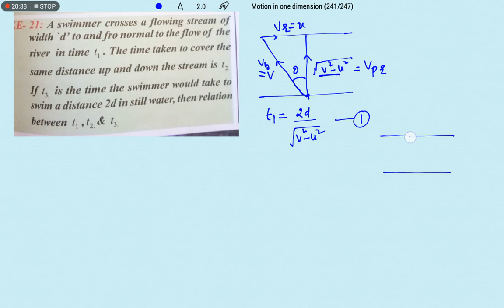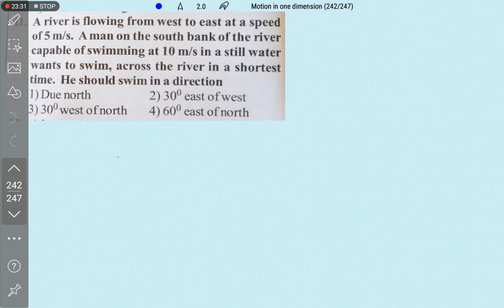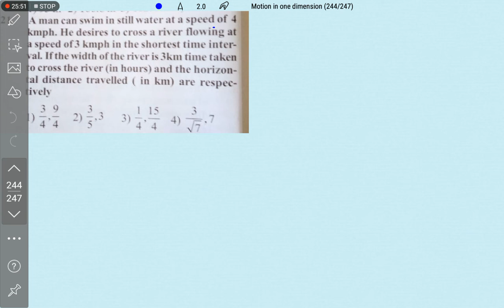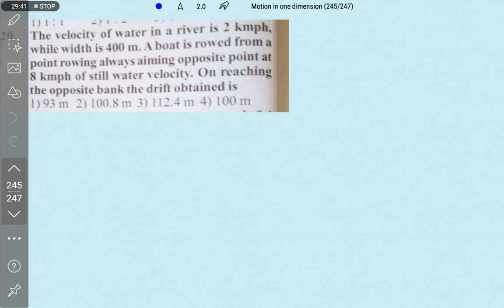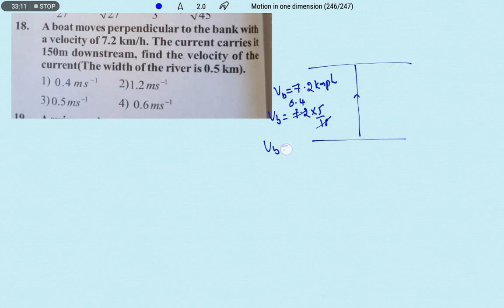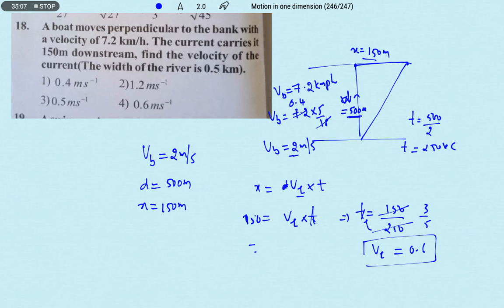MOTION OF BOAT IN RIVER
RELATIVE MOTION IN 2D LECTURE #2